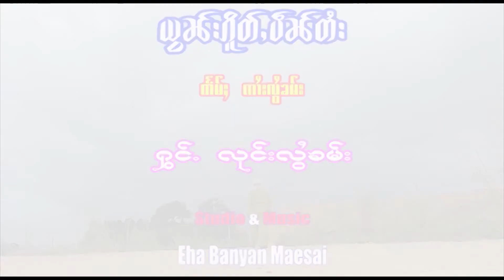Sai loi khum New Song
shan song
tai song